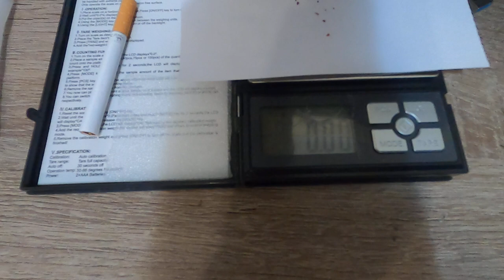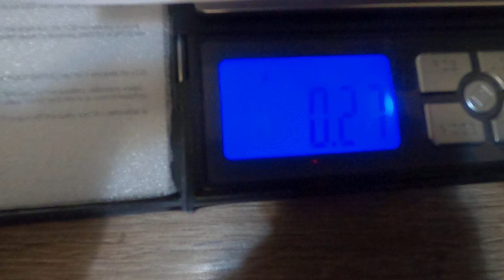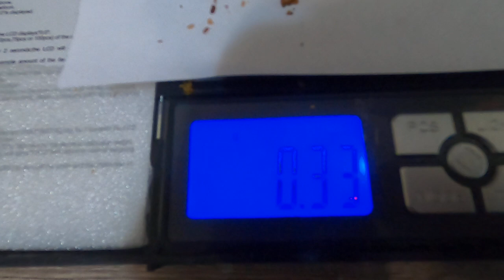Tobacco volume test